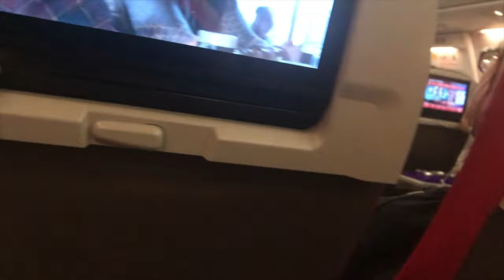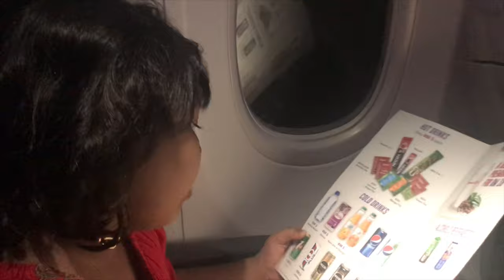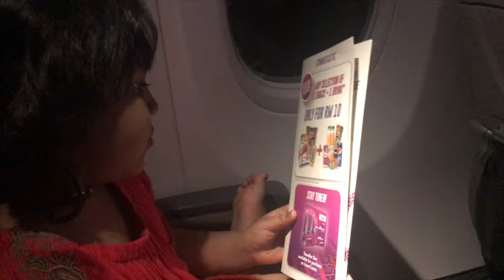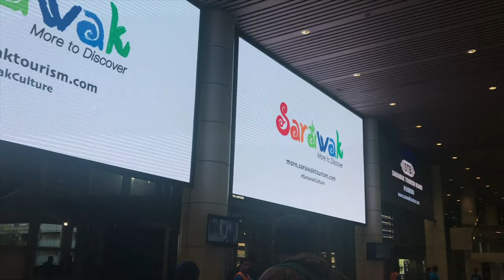🇧🇩to🇲🇾 (Last Part)